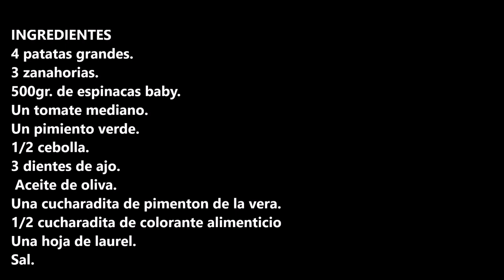GUISO DE VERDURAS / VEGETABLE STEW / CROCKPOT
Este guiso de verdura nos va a venir ideal para los que ya estamos poniendo en forma para el verano y aun queremos comer caliente.

INGREDIENTES:
4 patatas grandes.
3 zanahorias.
500gr. de espinacas baby.
Un tomate mediano.
Un pimiento verde.
1/2 cebolla.
3 dientes de ajo.
 Aceite de oliva.
Una cucharadita de pimenton de la vera.
1/2 cucharadita de colorante alimenticio
Una hoja de laurel.
Sal.

INGREDIENTS:
4 large potatoes
3 carrots
500gr. of baby spinach.
A medium tomato
A green pepper
1/2 onion
3 garlic cloves.
Olive oil.
A teaspoon of paprika from the side.
1/2 teaspoon food coloring
A bay leaf.Salt.